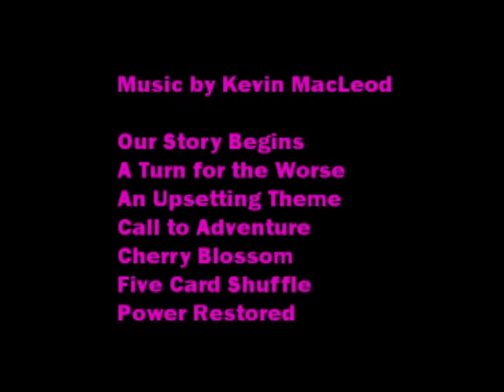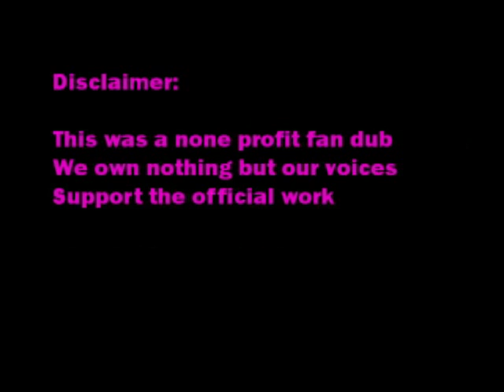Mega Princess (Swedish) Comic Fan Dub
Jag kommer här med min första tidningsdubbning av en obskyr tidning jag råkade hitta.

Röster: Richard Olofsson
Denise Thoren
TheBlackSquirrel

Pages taken Comicvine website
None profit